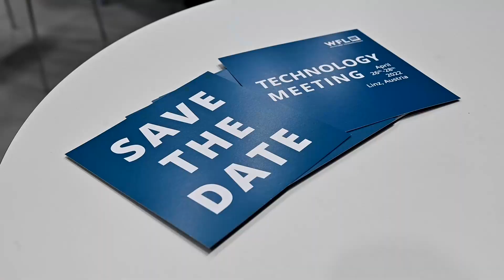WFL@EMO Milan 2021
At EMO 2021, WFL Millturn Technologies presented the new M20 MILLTURN complete machining centre for the first time. Alongside gear skiving technology, there is a clear trend toward automation and the integration of sensors. The latest solutions from WFL range from smart software to screw programming through to intelligent tools and clamping devices.